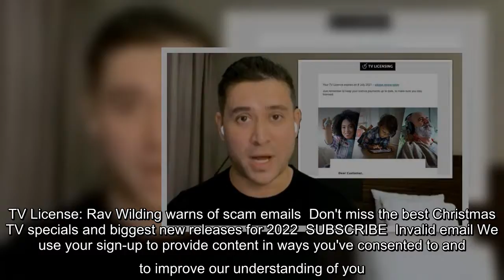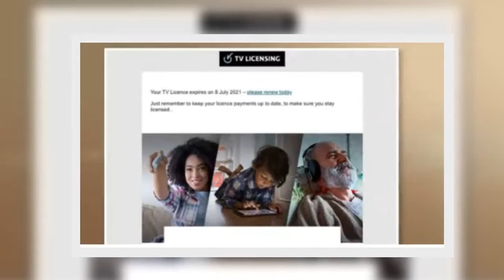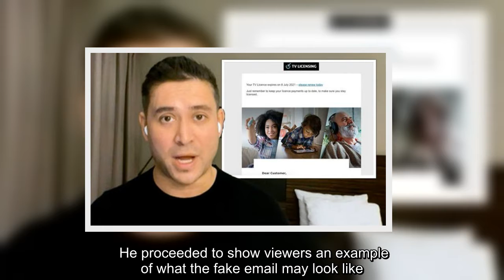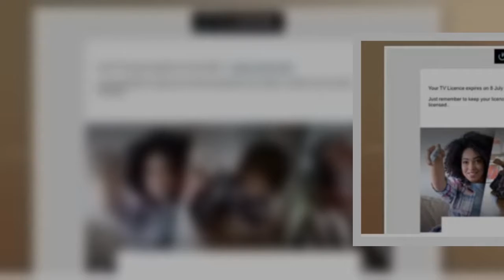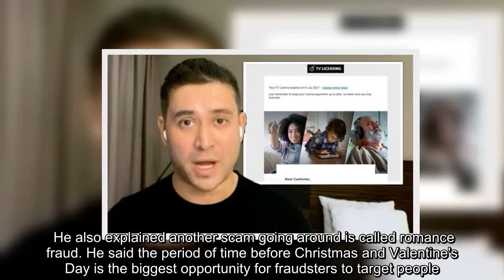TV licence scam warning: Rav Wilding lists 3 tell-tale signs to spot fake email